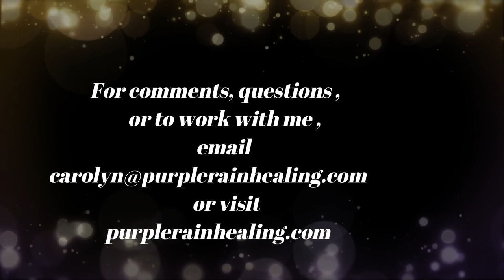Free Your Child Within!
***FREE VIDEO***- "How to Create Flow in Your Body for Health & Wellness!"

"Free Your Child Within" is a video to help you understand the value of reclaiming your child-like nature during spiritual awakening. Plus you get my take-aways and experiences too.

Amplify your move forward by sitting in the high vibration of The LightKeepers  - a  group of angels  who came to me while hiking in Sedona, AZ in early 2017 - asking to channel through me, for your benefit, as you awaken. I also include advice through my distance energy healing work.

I’m Carolyn, and I share channeled messages and advice for mind, body and soul for those on the path of spiritual awakening, ascension or enlightenment.

I'm a channel and medium, practicing a shamanic form of distance energy healing. I share my messages, so you can find more comfort and inner knowing along your journey.